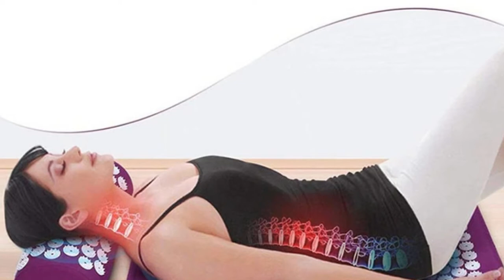تخفيف الضغط وآلام يوجا 🔥 Yoga is the exercise of the body and mind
تخفيف الضغط وآلام#مادة TPE الصديقة للبيئة سجادة اليوغا مصنوعة من TPE (اللدائن الحرارية) المُحسّنة تقنيًا ، هذه المادة مفيدة لـ PVC و NBR التقليديين من جميع الجوانب ، متانة فائقة. صديقة للبيئة وصحية هي معيار جديد لحصائر اليوجا.#
【سجادة يوجا غير قابلة للانزلاق سجادة اليوغا للتمارين الرياضية ذات أسطح مزدوجة الجوانب مانعة للانزلاق حتى تتمكن من أداء أي حركة بثقة. يوفر الهيكل المصمم خصيصًا مقاومة انزلاق موثوقة للغاية ويمنحك الاستقرار في جميع الأسانات.
【خطوط المحاذاة تساعد خطوط المحاذاة أعلاه على تصحيح وضع اليوجا بشكل فعال ، والبقاء في الموضع الصحيح ومنع الضرر المحتمل من المواقف غير الصحيحة. إنها ليست حصيرة رياضية فحسب ، بل إنها أيضًا مدرب خاص أثناء التمرين. يوجا#
【الحجم العملي يأتي بمقاس 72 × 24 بوصة (بسمك 6 ملم). سواء كنت في صالة الألعاب الرياضية أو في المنزل ، يمكنك ممارسة التمارين في أي وقت باستخدام هذه السجادة الرياضية. بوزن 0.9 كجم ، يسهل حمله. سمك 6 مم مثالي للمبتدئين ويوفر مساحة كبيرة لمجموعة متنوعة من الرياضات.
【ملاحظة: نظف سجادة اليوغا بقطعة قماش مبللة ومنظف معتدل ، جفف بشكل مسطح. من فضلك لا تتعرض للشمس لفترات طويلة من الزمن.
🔔 قم بتشغيل جرس كل الإشعارات
🔰🔰🔰📌 📢📢👈 افضل استضافة عمل موقع الكتروني اقل تكلفة .bluehost البدء بدءًا من 3.95 دولارً👇👇👇من htt

​سجل بالمجان👇👇👇 علي Tailwind هي أداة جدولة الوسائط الاجتماعية التي تحصل على نتائج حقيقية في وقت أقل.👇 👇👇 / 📌 📢📢 h--🌲🔰🔰🔰-منتجات أكثر من رائعة متوفرة على Amazon 👈👈
pاي استفسار تواصل سيتم الرد عليكم بإذن الله اول ما اشوف الرساله اليوجا#